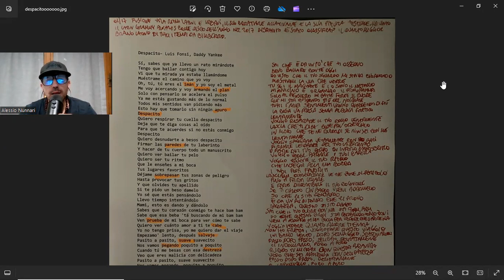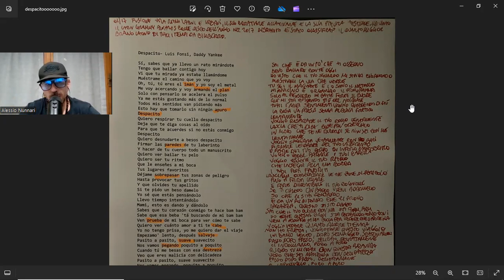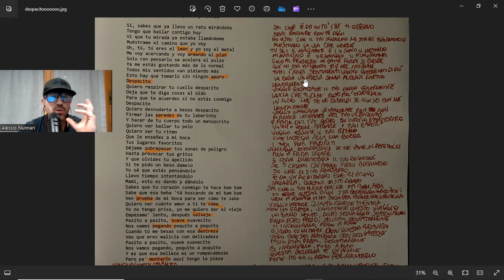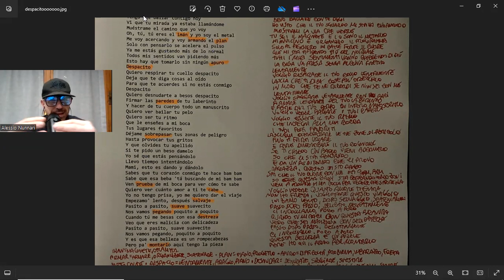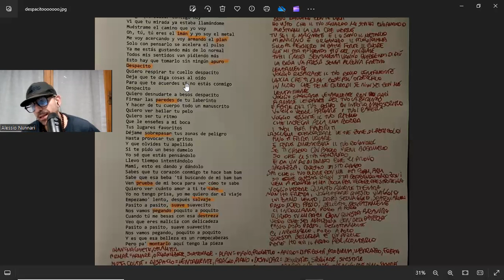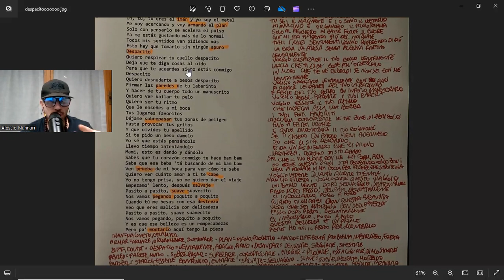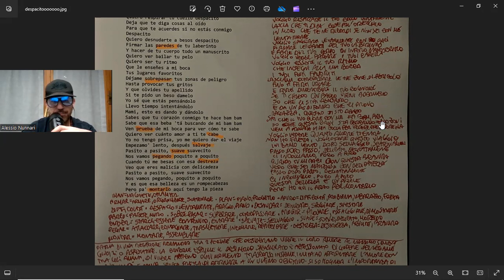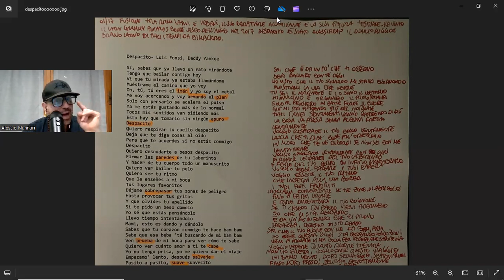Despacito - Luis fonsi ft. Daddy yankee (traduzione 🇮🇹 + spiegazione testo)